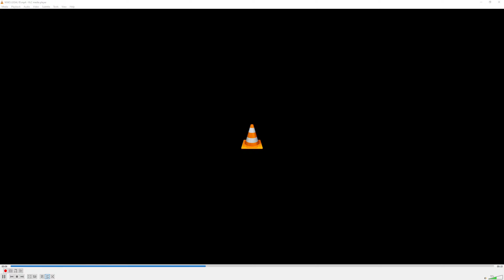107.9 WXKS-FM Medford/Boston Legal/TOTH ID (KISS 108)